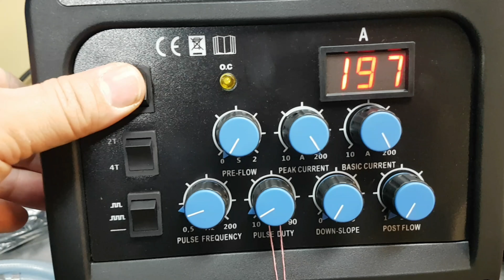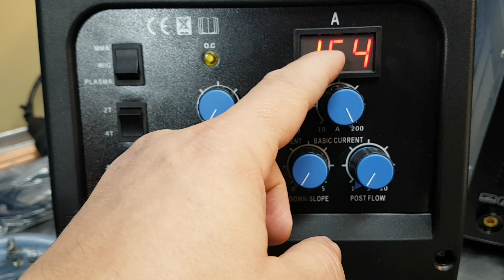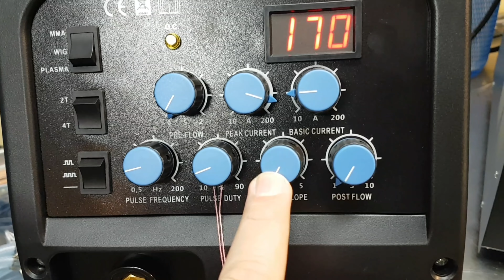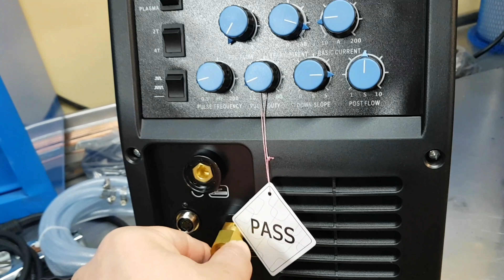Tig dc Ow CT 240 tig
Comercial Distrival